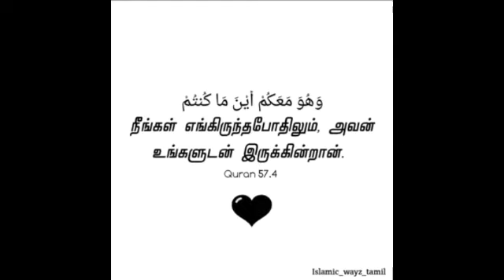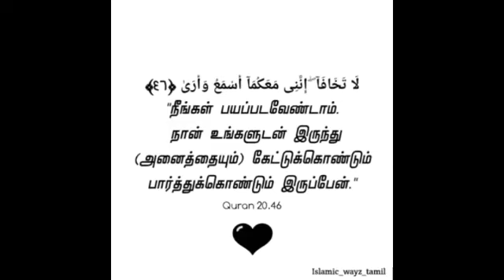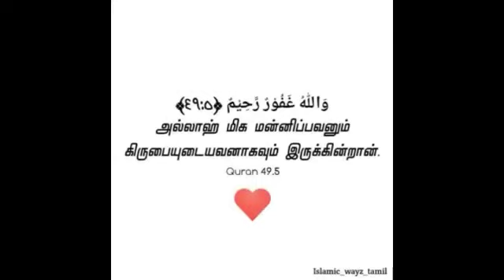ஓர் இறை நம்பிக்கையாளரி கதை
அஸ்ஸலாமு அலைக்கும் வரஹ்மதுல்லாஹி வ‌ பரக்காத்துஹு

❤️🌸🌸என் அன்பு சகோதர சகோதரிகளே மார்கத்தின் பக்கம் விரைந்து ஓடோடி வருங்கள்🌸🌸❤️

மறுமையின் வாழ்விற்காக ☝️

(நபியே!) உம் இறைவனின் பாதையில் (மக்களை) விவேகத்துடனும், அழகிய உபதேசத்தைக் கொண்டும் நீர் அழைப்பீராக! இன்னும், அவர்களிடத்தில் மிக அழகான முறையில் தர்க்கிப்பீராக! மெய்யாக உம் இறைவன், அவன் வழியைவிட்டுத் தவறியவர்களையும் (அவன் வழியைச் சார்ந்து) நேர்வழி பெற்றவர்களையும் நன்கு அறிவான். அல்குர்ஆன் (16:125)

மறுமையின் வாழ்விற்காக ☝️

﷽Allah (There's only one god👆) ❤️Muhammed (is his messenger) ❤️ allah La ilaha ila allah❤️

மறுமையின் வாழ்விற்காக☝️

அவசியம் நேரம் ஒதுக்கி இந்த உரையை அவசியம் கேளுங்கள். அல்லாஹ் உங்களுக்கு ரஹ்மத் செய்வானாக. யாரோ ஒருவர் திருத்துவதற்கு நீங்கள் காரணமாக இருக்கலாம் எனவே மறக்காமல் அனைவருக்கும் அதிகமாக Share செய்யுங்கள்.

This is an Islamic Channel where there is tamil Bayan

அல்லாஹ்வின் உதவியால் தகவல் தொழில் நுட்பத்தை பயன்படுத்தி இணைய தளம் மூலம் மார்க்க கல்வியை மக்களிடத்தில் கொண்டுசேர்க்கும் ஓர் புதிய முயற்சி.

Jazakallahu haira..🤝

மறுமையின் வாழ்விற்காக ☝️

மறுமையின் வாழ்விற்காக☝️

+Regular Uploads Tamil Bayan ( Every Days) +More Every day Abdul Basith Bukhari Tamil Bayan Updates +Lectures By the best scholars of this time Please Remember to subscribe for the latest tamil bayan of Abdul Basith Bukhari and Remember me in your precious Duas.

Note:- This is not the channel of Abdul Basith Bukahri or Moulavi Mujahid Ibnu Razeen or Moulavi Mubarak Madani or Moulavi Abdul Hameed Saraee and not related to Moulavi Abdul Basith Bukhari It simply shares reminders from his videos to preach the light of Islam

Jazakallahu haira..🤝

Barakkallahu fee Kum ❤